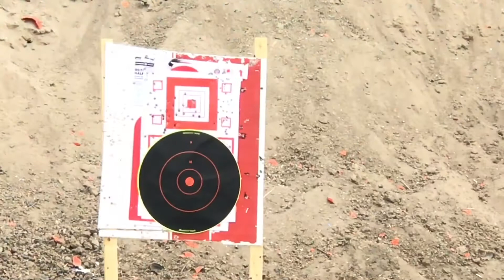At the range with Jay and Herb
At the range with Jay and Herb. Getting some target practicing at Best of the West Shooting Sports in liberty Hill Texas.